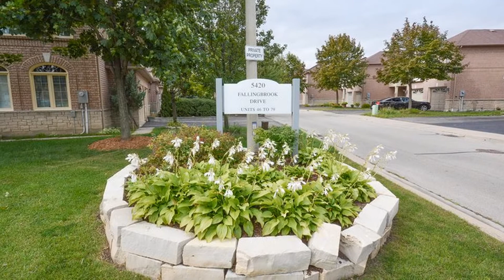5420 Fallingbrook Drive TH48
5420 Fallingbrook Drive TH48